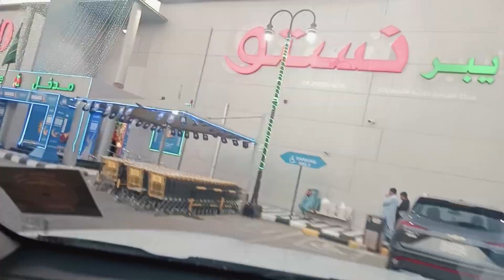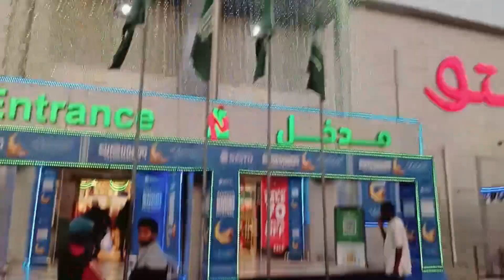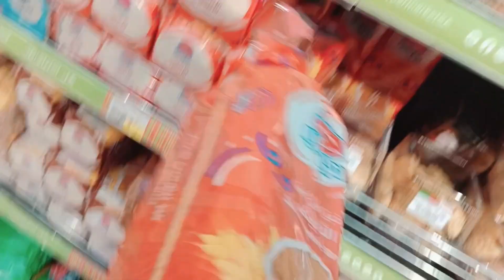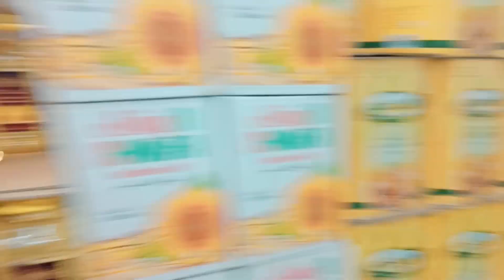Sub Say Mushkel Kam kia hota hai🥹 janiay is videomay#سب سے مشکل کام کیا ہوتا ہے جانیئے اس ویڈیو میں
Jawaid vlog . 508K views . 13 hours ago.